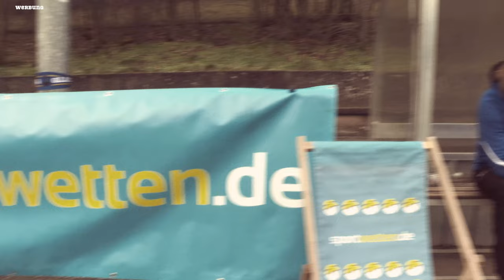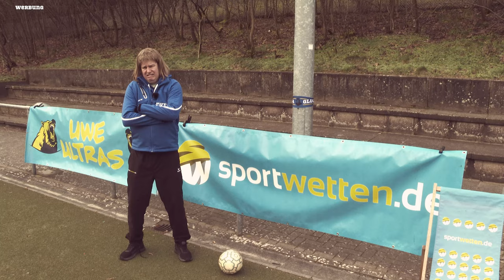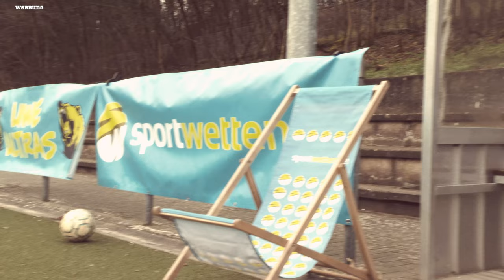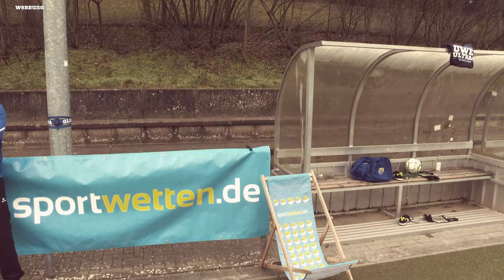Neuer Strafenkatalog beim FC Bayern & Auf Schalke brennt noch Licht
Beim FC Bayern München greift Julian Nagelsmann zum letzten Strohhalm - ein Strafenkatalog wird für die Bayern Stars eingeführt.

Da zittern der neue Bayern Busfahrer Sané und Frisuren König Gnabry aber jetzt schon.

Und bei Schalke brennt vor dem Derby gegen den VfL Bochum noch ein Teelicht, was Hoffnung bringt.